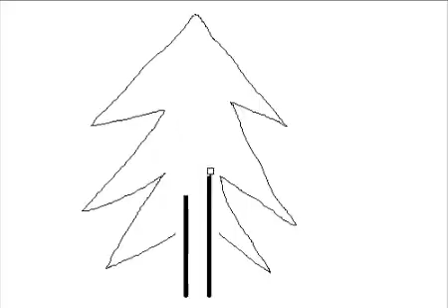Lodfrty`s task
Deber para braynly.lat